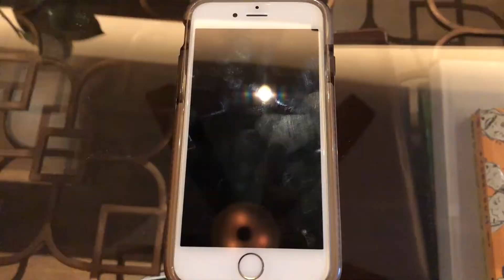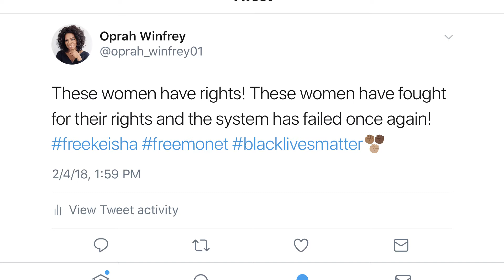Black Lives Matter School Project